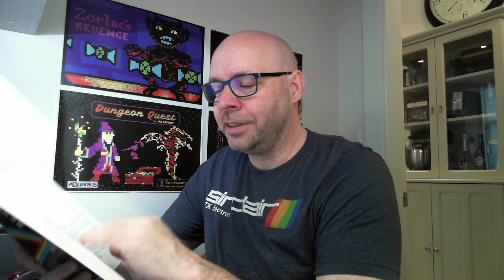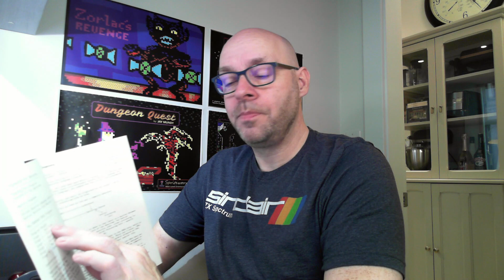ZX Spectrum Z80 Machine Code / Assembly Language book review.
Spectrum Machine Language for the Absolute Beginner book review.